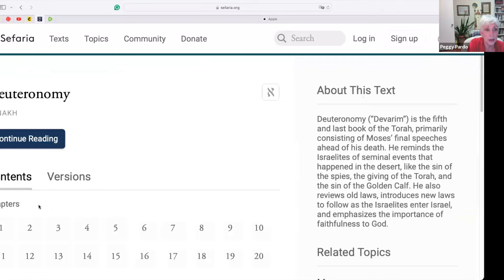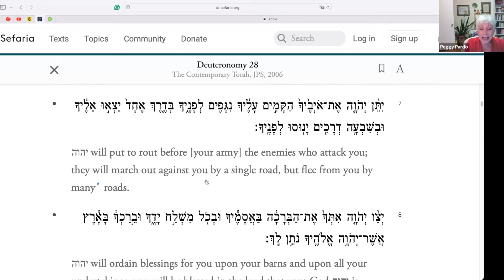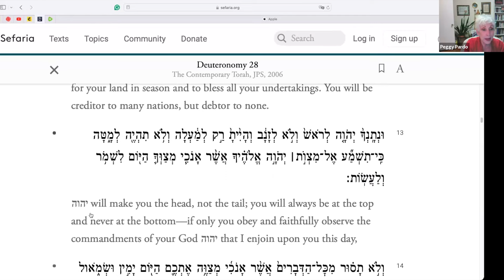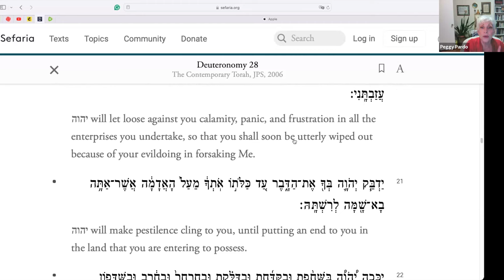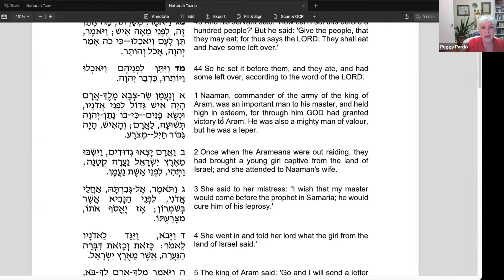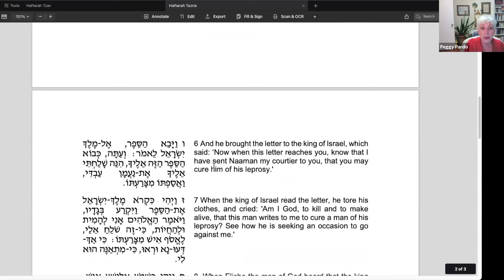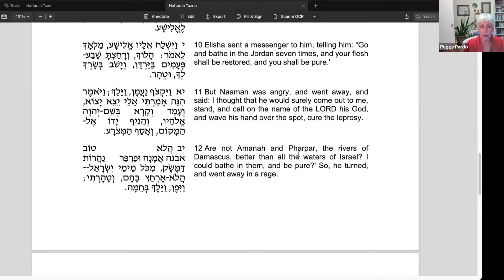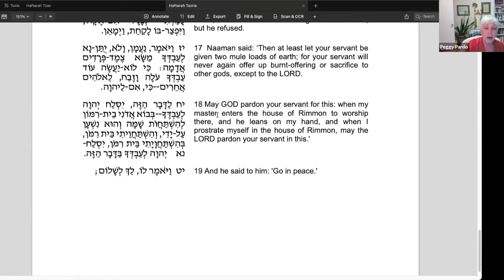Let’s get back to basics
Hosted by Peggy Pardo

Rabbi Netanel ben Yochanan
Shear Yashuv International